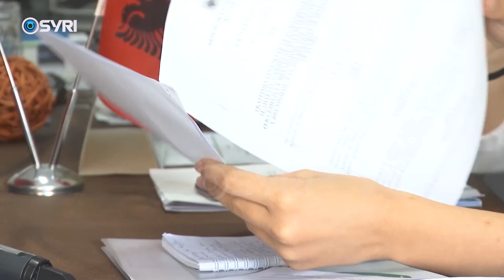Rama refuzon thirrjen e BE e SHBA: Nuk lejoj hetim për mua dhe thjeshtrën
Kryeministri Edi Rama refuzoi sot apelin e Bashkimit Europian dhe SHBA-ve për respektimin e të drejtave kushtetuese të opozitës për ngritjen e Komisioneve hetimore. Para gazetarëve, kryeministri u shpreh se nuk do të pranojë hetimin ndaj tij dhe thjeshtrës. Në këtë kuadër, kryeministri nuk kishte një përgjigje për përfshirjen e thjeshtrës në projektin e Porto Romanos, që ishte realizuar disa muaj para nga kompania ku punonte Rea Xhillari, ndërsa edhe vetë qeveria nuk kishte hapur procedurën. Rama paralajmëroi se do të ndryshojnë edhe ligjin për ngritjen e Komisioneve Hetimore.